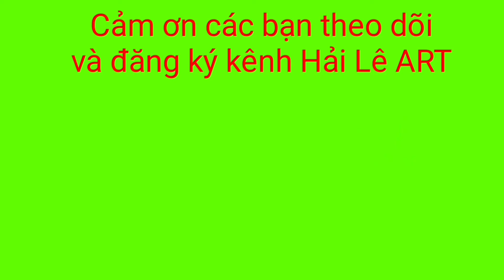Trang trí hình chữ nhật | Họa tiết đơn giản dễ thực hiện